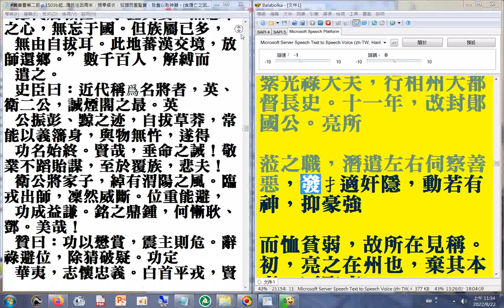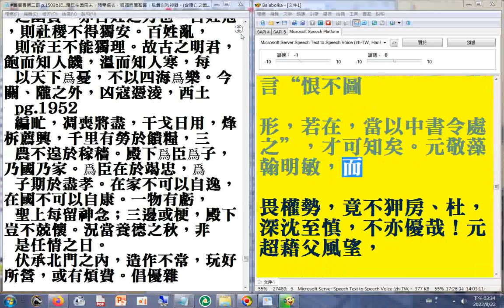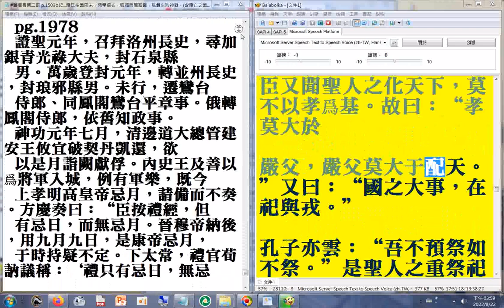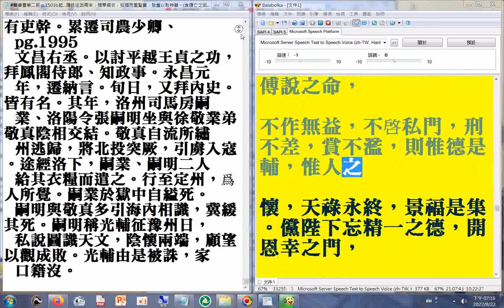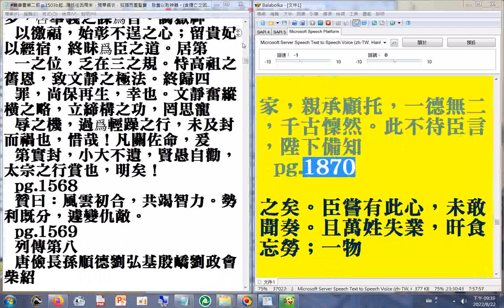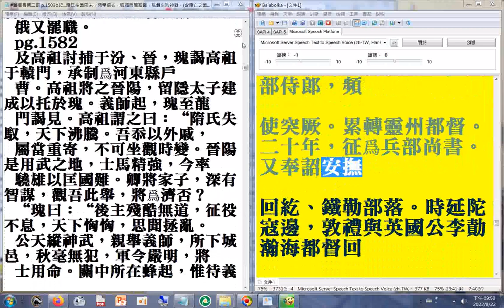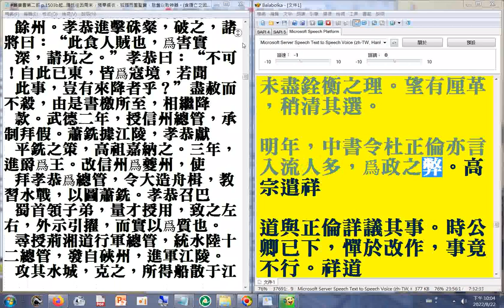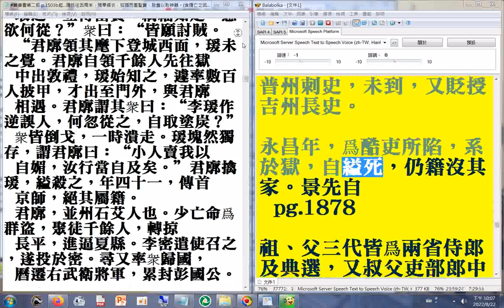05 p.1691B...1877A 隋氏往因周末，預奉綴衣，狐媚而圖聖寶，胠篋以取神器(含隋亡之因隋煬帝十大罪狀P.1691宇文化及在江都弒隋煬帝#歷代興亡史蹟#二十六史全文